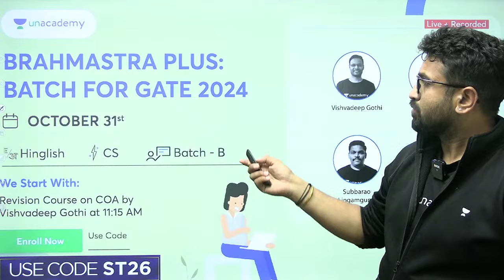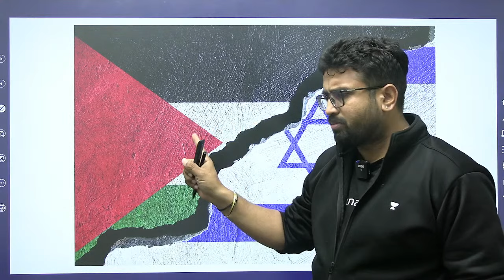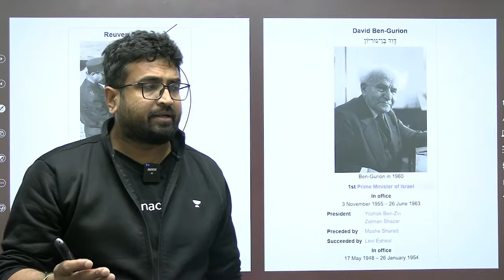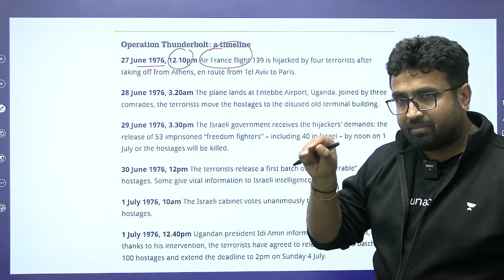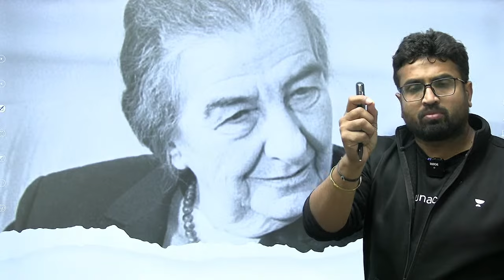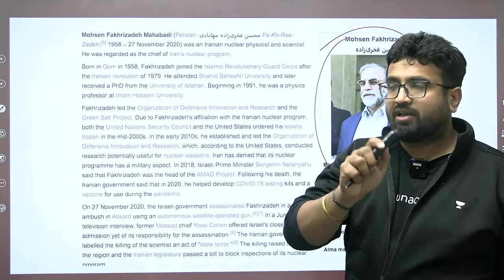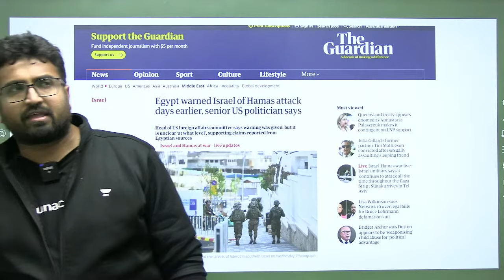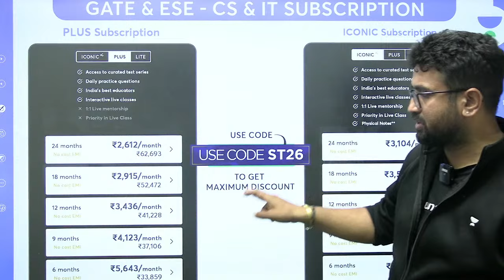MOSSAD | ISRAEL Intelligence Agency | Saurabh Thakur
In this session, Educator Saurabh Thakur will be discussing Most Important Concepts GATE, Bank, ISRO and Campus.

Exclusive Offer : Save up to 50%
➤ 10% Price Drop on 12 months and above Plus & Iconic
➤ Extension offers - 4+1, 6+2, 12+3, 24+4 on Plus and Iconic

➤ Join the new Brahmastra Plus & Mission batches for GATE, ESE*, & PSUs 2024 /25 Starting from 31 Oct, 2023
➤ Brahmastra Plus :- Practice/revision courses and Full length course (Recorded+ Live)
1. Learn from your favorite teacher
2. Dedicated DOUBT sessions
3. One Subscription, Unlimited Access to Live Online Classes and Videos
4. Real-time interaction with best-in-class teachers
5. You can ask doubts in live online classes
6. Get home delivered printed notes on Iconic Subscriptions.
7. Download the videos & watch them offline
Students who have already subscribed stay tuned as you will get more strategy and preparations videos, FREE LIVE CLASSES and get home delivered printed notes on Iconic Subscriptions just for you. Feel free to spread the word – share the videos with your friends and classmates.